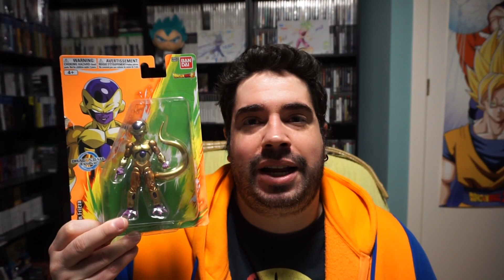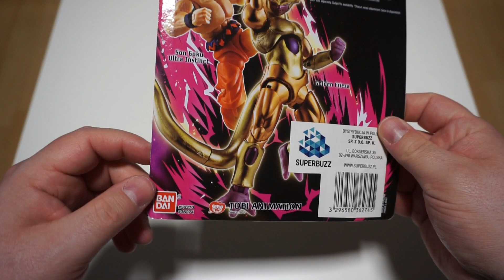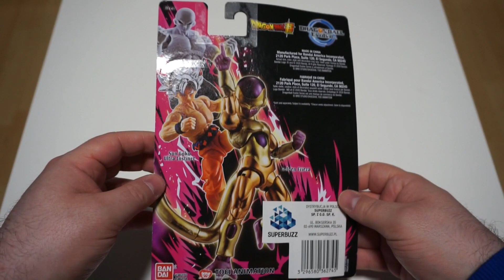Figura DRAGON BALL SUPER - EVOLVE #6 | SERIE 2 | GOLDEN FREEZER | UNBOXING COMPRAS DRAGON BALL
Hoy os traigo nuevo vídeo centrado en la gama de FIGURAS de DRAGON BALL SUPER EVOLVE!! Comenzamos la SERIE 2 con la figura de GOLDEN FREEZER!!

La gama de figuras EVOLVE, se trata de una serie de figuras de acción articuladas, compuestas por una colección de tres modelos diferentes a un precio muy económico de 14.95€

Si os apetece compartir conmigo vuestras colecciones, ya sea en fotos o en vídeos o, simplemente queréis contactar conmigo, podéis escribirme a:

PSN: Chimoxs
XBOX: YorsZ